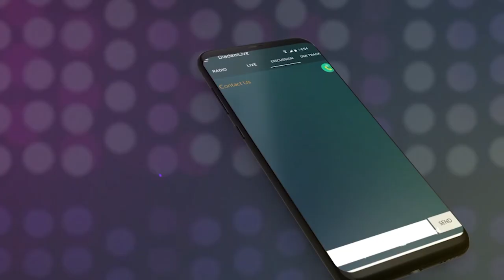WATCHMEN HOUR- PRAYER FOR THE NATIONS (009)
I have set watchmen upon thy walls, O Jerusalem, which shall never hold their peace day nor night: ye that make mention of the Lord, keep not silence, And give him no rest, till he establish, and till he make Jerusalem a praise in the earth. Is 62:6-6